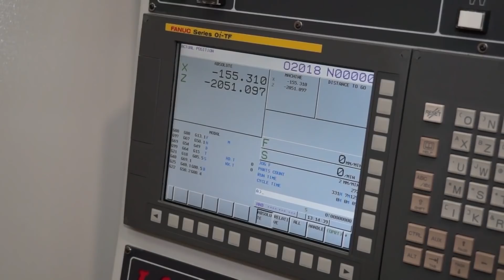SwarfandChips - We totally Fudge this show up - 27/10/2017 - EP52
00:22 - James Fudge - MTA
09:13 - Cycle Time Challenge
10:28 - MTD Network - Precision Aircraft Surface Treatment
14:05 - Deal of the week
19:00 - Close

This week's swarfandchips sees James Fudge from the MTA join us on the chairs to talk about MACH 2018 which is now less than 6 months away. Find out why you should exhibit at or at the very least visit the UK's premier machine tool and manufacturing event. We also get back in gear with our cycle time challenge, please leave your guess on youtube in the comments below to win an MTD goody bag.